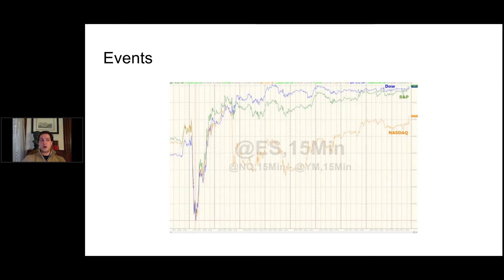Ezra Rapoport Algo Lecture Preview 1 - Market Motions Around Events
Analysis on where we are historically from a global markets perspective and deep dive into how markets behave around events.